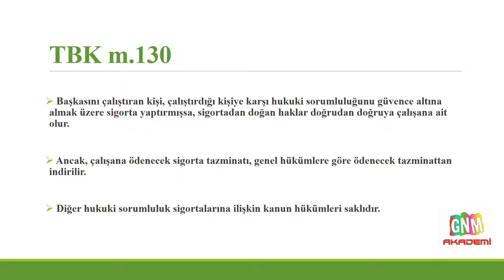TÜRK BORÇLAR KANUNU - MADDE 130